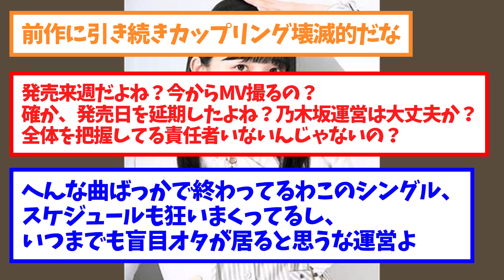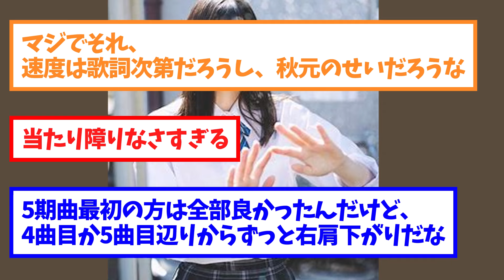【乃木坂46】センターは五百城茉央！35thシングル収録の5期曲が解禁に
センターは五百城茉央！35thシングル収録の5期曲が解禁された2chの反応。